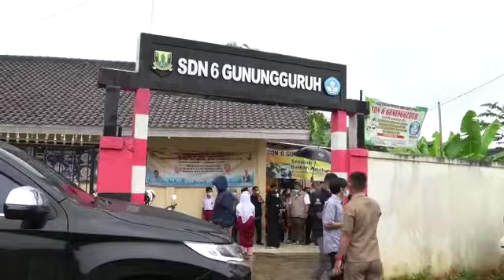MONITORING VAKSINASI DI GUNUNGGURUH, BUPATI BERCENGKRAMA DAN MOTIVASI SISWA SEKOLAH DASAR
Bupati Sukabumi H. Marwan Hamami monitoring pelaksanaan vaksinasi anak di Kecamatan Gunungguruh, Kamis, 20 Januari 2022. Pemantauan tersebut, dimulai dari SDN Kutamaneuh dan berakhir di SDN 6 Gunungguruh.

Terdapat 384 sasaran vaksinasi anak di SDN Kutamaneuh dan 211 di SDN 6 Gunungguruh.

Selama monitoring, H. Marwan berbincang dengan sejumlah siswa SD yang ditemui dan memotivasi para siswa agar semangat  dan tidak takut divaksin.

H. Marwan mengatakan, vaksinasi anak terus digencarkan di Kabupaten Sukabumi. Hal itu untuk meningkatkan kekebalan sistem imun anak berusia 6-11 tahun terhadap covid 19.

"Kita percepat vaksinasi anak agar sistem kekebalan tubuhnya jadi semakin baik. Sehingga ketika belajar, mereka bisa terhindar dari penyebaran virus," ujarnya

Sejauh ini, capaian vaksinasi anak sudah berada di angka 55 persen. H. Marwan menargetkan akhir Januari ini bisa selesai pelaksanaan vaksinasi anak.

"Masih ada waktu 11 hari dan anak-anak sudah masuk sekolah. Jadi bisa digencarkan," mengingat stok vaksin sangat mencukupi baik untuk vaksinasi anak juga untuk dewasa"  ungkapnya.

Sementara vaksinasi dosis ketiga (booster), menurut H. Marwan akan dilaksanakan pada Senin, 24 Januari mendatang. Pelaksanaan pertama rencananya di Palabuhanratu.

"Booster rencananya Senin di Setda akan dimulai. Orang yang telah selesai divaksin dosis kedua dengan rentan waktu lebih dari enam bulan dipersilahkan vaksin booster," bebernya.

Selain vaksinasi, H. Marwan terus mengingatkan penerapan protokol kesehatan. Sebab, hal itupun sangat penting dalam mencegah penyebaran covid 19.

"Meskipun telah divaksin, protokol kesehatan pun harus dilaksanakan," pungkasnya